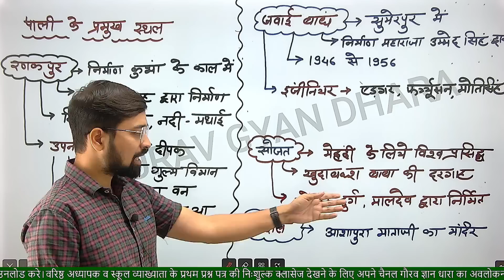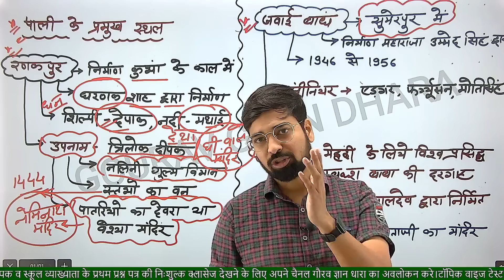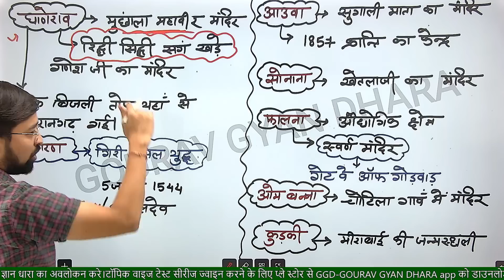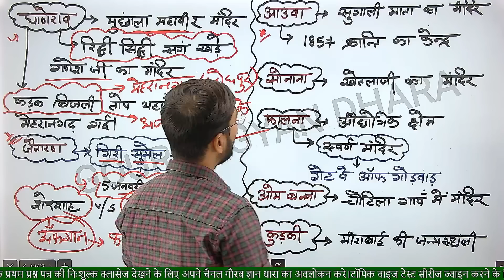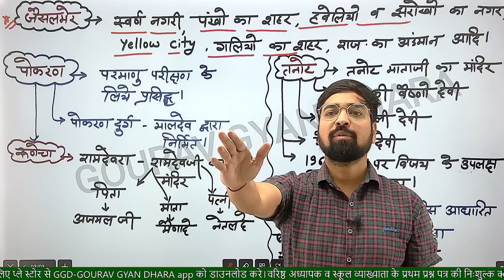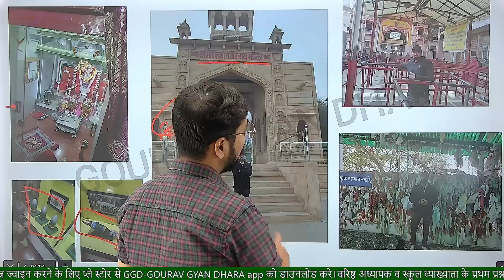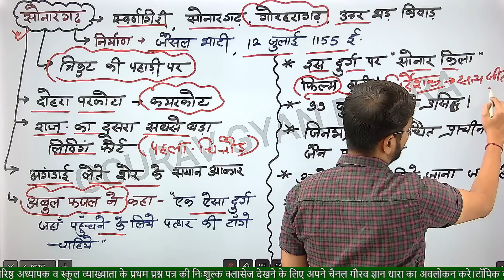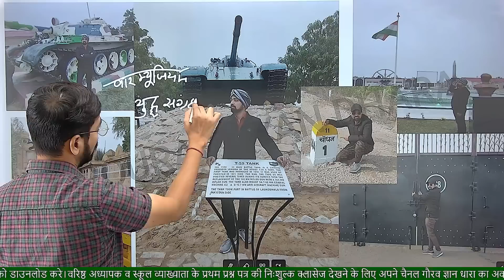REET(मुख्य परीक्षा)|राजस्थान के प्रमुख नगर व ऐतिहासिक स्थल|जैसलमेर|पाली|By गौरव सिंह घाणेराव सर|GGD